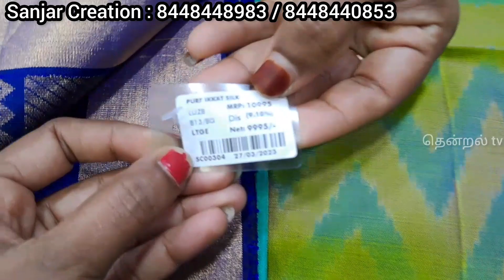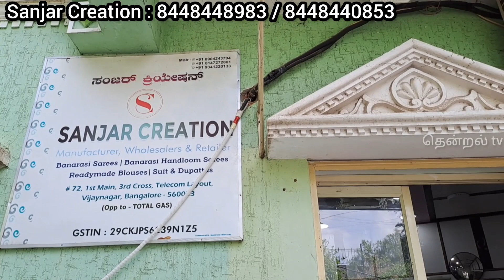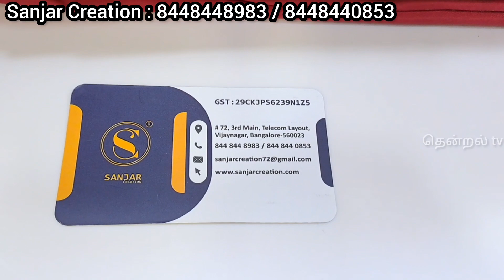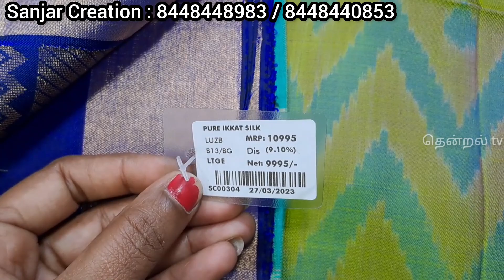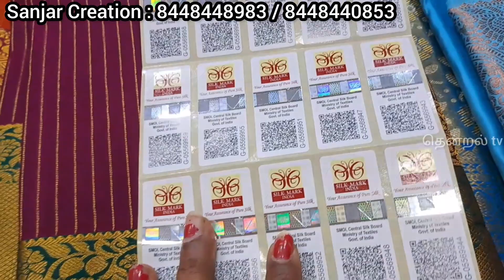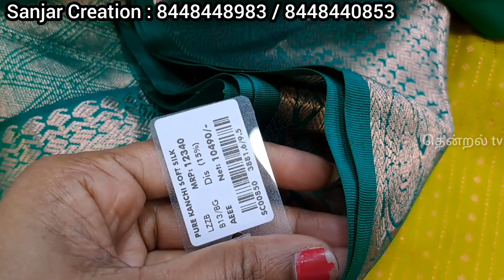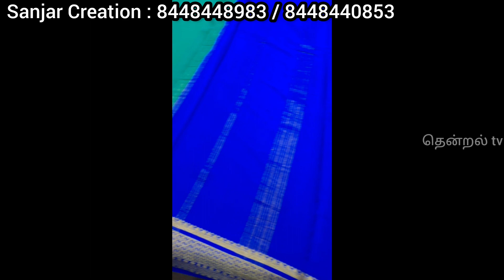Pure Silksarees || Chickpet Bangalore Wholesale Sarees Shop|Single Piece Courier Avl |COD Available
Readymadeblouse Designer blouse| Single piece Courier Available | Cash On Delivery Available👇Full video watch.

Hi There.

To Order Any Product From This Video, Here Are The Details.

Sanjar Creation Is A Trusted Store In Bangalore, Since 1954. Where We Offer All Kinds Of Sarees Collections From Wedding, Festival, Seasonal, Celebrations, Office Wears, Daily Wears, Gifting And Casuals At A Absolutely Worth Prices.

Do Have A Wonderful Visit With Your Friends And Family. ❤️

Regards
Sanjar Creation